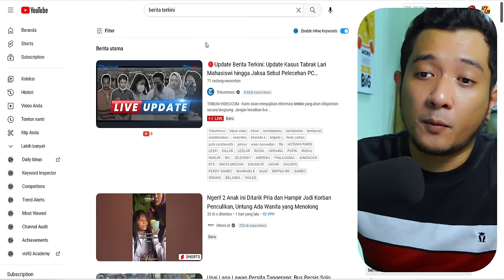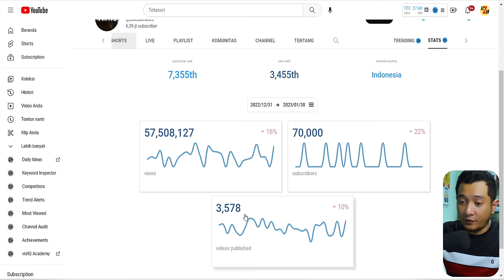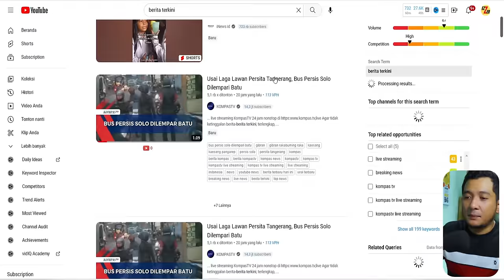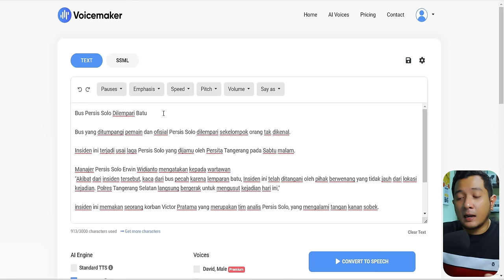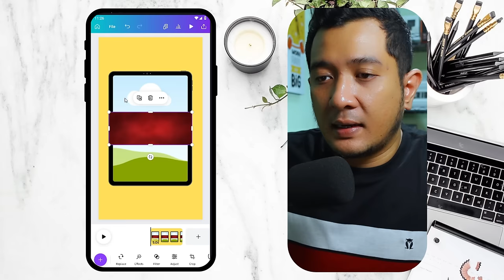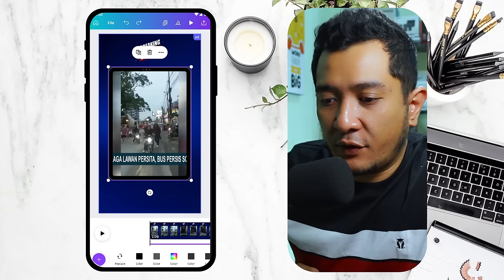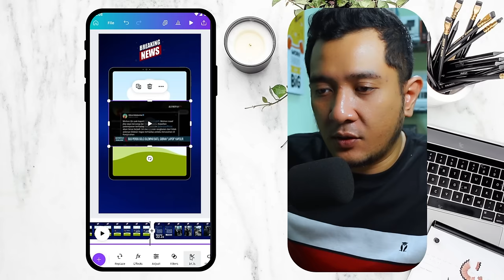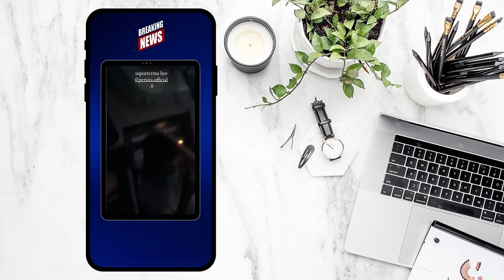Cuma Pake Hape - Cara Bikin Video Shorts Reupload Bebas Hak Cipta dan Konten Berulang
Cara mandapatkan uang dari internet dengan video short, dengan metode copy paste dan reupload kamu bisa cari uang di youtube, cocok banget untuk para youtuber pemula yang ingin tau ide konten youtube sederhana tanpa wajah dan suara.

Cara bikin video short reupload ini menggunakan metode fair use agar bisa bebas hak cipta tanpa terkena konten berulang.

TOOLS UNTUK YOUTUBER:

VidIQ : Tools untuk riset kata kunci dan topik video

📽️Alat2 Yang gw Pakai (💲dibawah 1 juta semua)
Microphone: